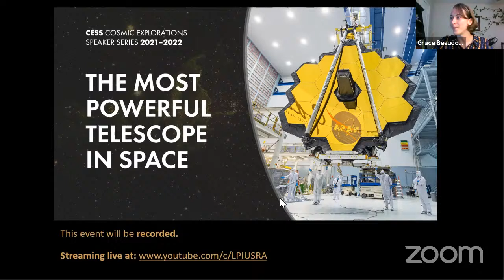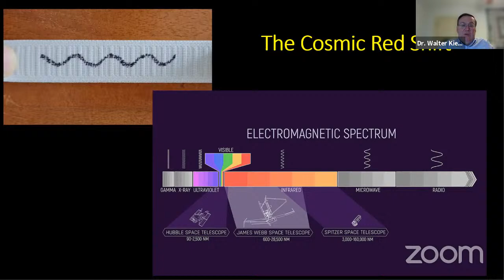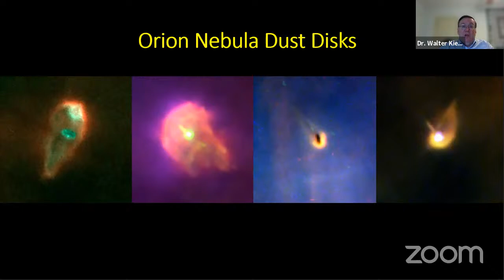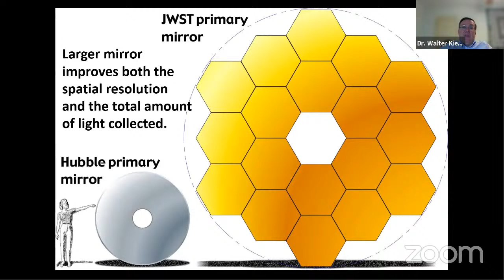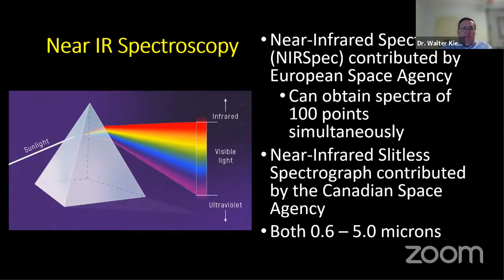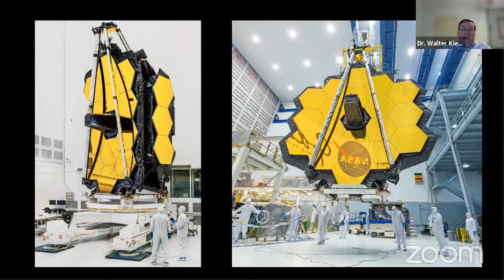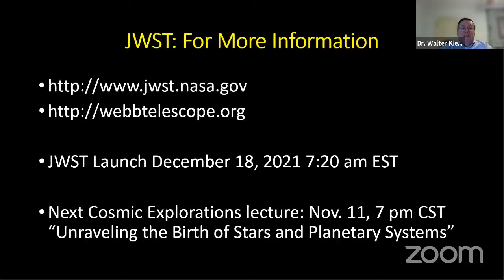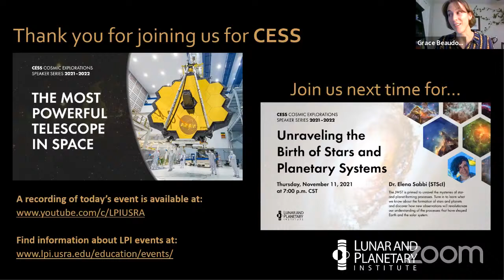CESS: The Most Powerful Telescope in Space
Webb will be the largest, most powerful, and complex space telescope ever built and launched into space. It will fundamentally alter our understanding of the universe. Join us to learn about the plans for the JWST mission, its unique capabilities, and the mysteries that it will illuminate.

This webinar will be delivered by Dr. Walter Kiefer, the associate director of the Lunar and Planetary Institute. Dr. Kiefer received his Ph.D. in Planetary Science and Geophysics from Caltech. He specializes in studies of the internal structure and evolution of Venus, the Moon, Mars, Vesta, and Io. Dr. Kiefer is a member of the Gravity and Radio Science team for Europa Clipper and of the newly selected DAVINCI mission to Venus.